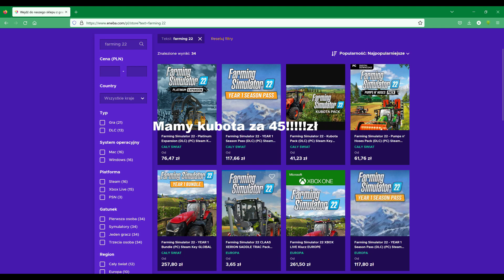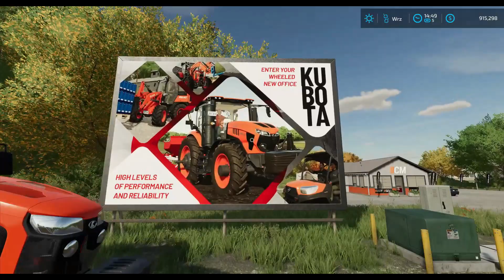Testujemy Kubota Pack w fs 22! Czy warto mieć na swojej farmie? Farming simulator.